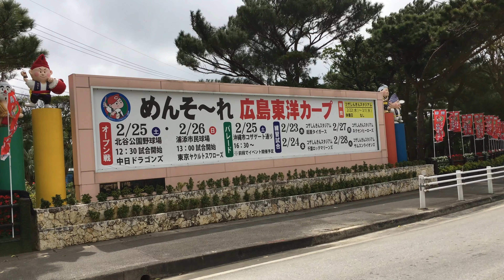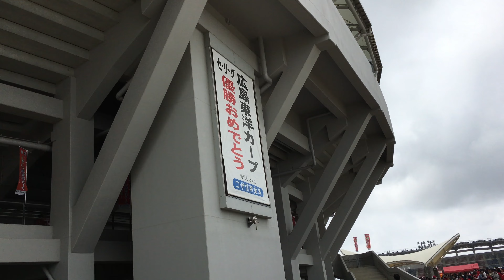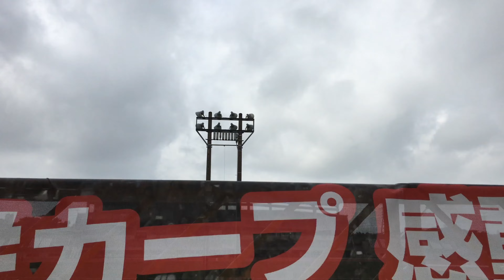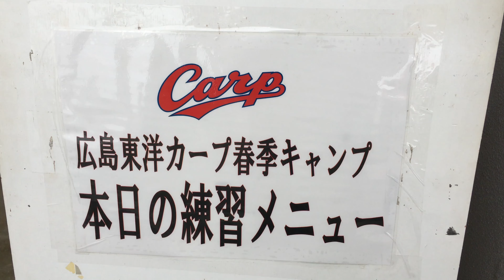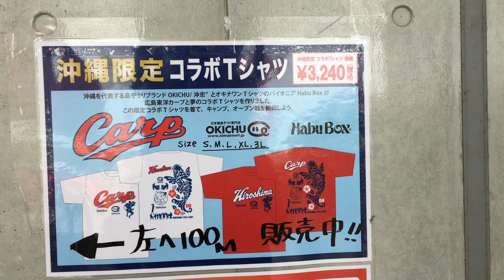コザしんきんスタジアム （広島キャンプ地） 2017.02.22